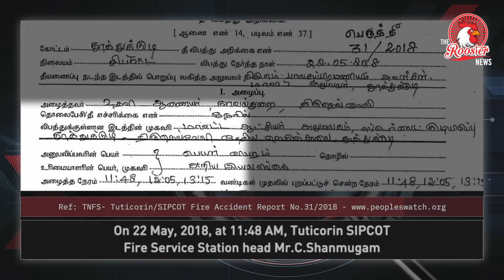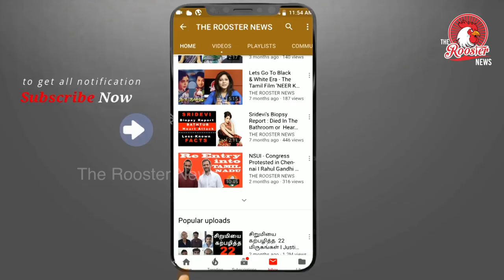முகிலன் கடைசியாக வெளியிட்ட ஆவணப்படம் முழு விவரம் | Activist Mugilan documentary of Sterlite Protest